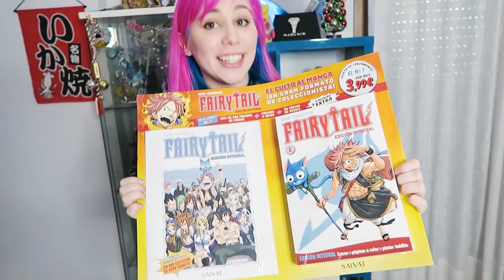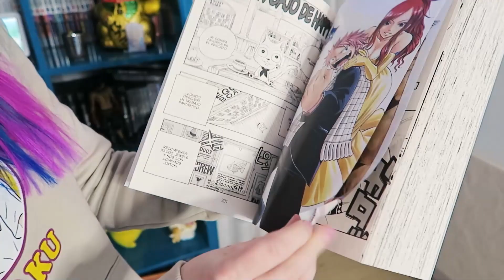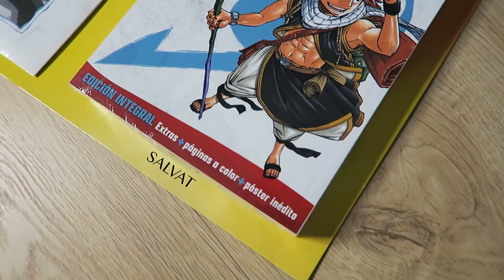PROBANDO FILTROS de MEMES DIVERTIDOS en TIK TOK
Ya está a la venta la colección Fairy Tail ! Todo el manga de culto en un gran formato coleccionista. 36 entregas con páginas a color y contenidos exclusivos. disponible en kioscos o suscripción

AD

♥ Mi 2º libro "La Realidad No Es Todo Lo Que Ves" ♥

Con este código podéis pedir que os traigan mi 2º libro a tu librería:
La Realidad No Es Todo Lo Que Ves
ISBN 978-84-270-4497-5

Aqui el código del 1º libro Crea Tus Sueños
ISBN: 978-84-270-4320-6